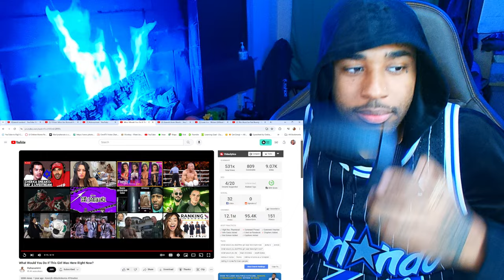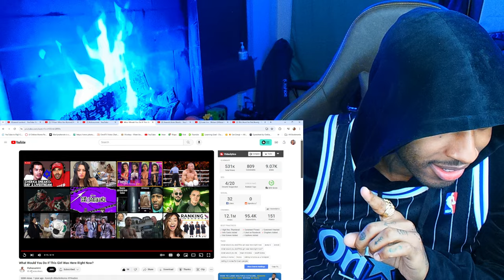MARILYNSHEROIN Reacts to What Would You Do If This Girl Was Here Right Now?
follow all of these or i will disappear